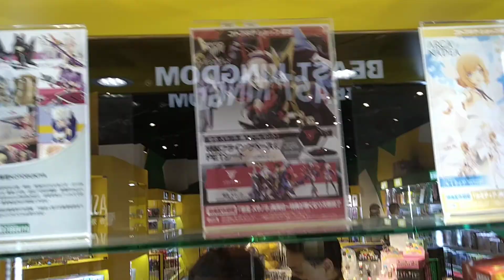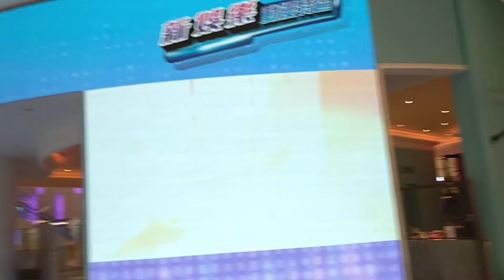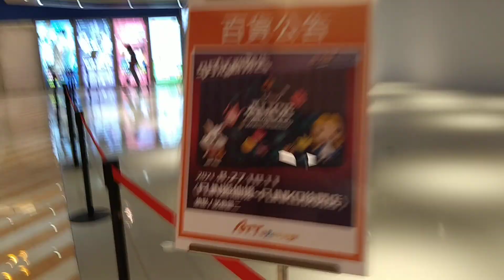「新娛樂動漫特區」8/13 試營運首日隨興瀏覽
自 8/13 起於台北大直「ATT e Life」展開試營運，並將在 8/27 正式開幕，集結多家動漫品牌店鋪的「新娛樂動漫特區」。

集結了「安利美特」、「木棉花」、「野獸國」、「振光玩具」、「霹靂國際」、「fun box toys」、「mine mine」、「miravivi」、「Peanuts」、「sanmin」、「火柴星人」、「樂玩多」等 12 家動漫店家，企圖打造出北部最強的動漫特區。

小簡稍微簡單地記錄了試營運當天的情況，雖然試營運階段廠商準備的還不夠完善，甚至仍未進駐，但有興趣的朋友不妨可在正式開幕時再前來朝聖。